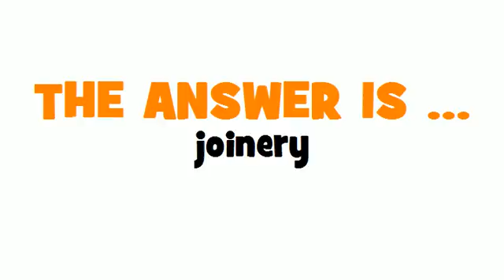GERMAN TRANSLATION QUIZ = Schreinerei